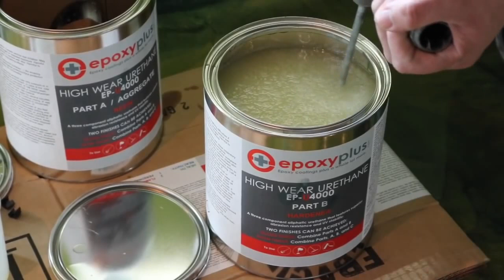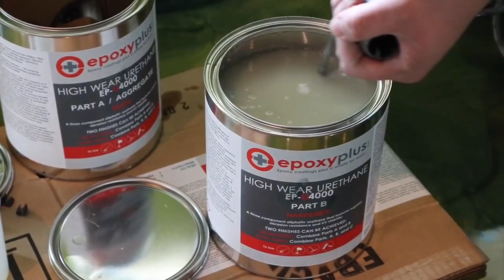METALLIC EPOXY FLOOR INSTALLATION- Wonderfull Unique 3